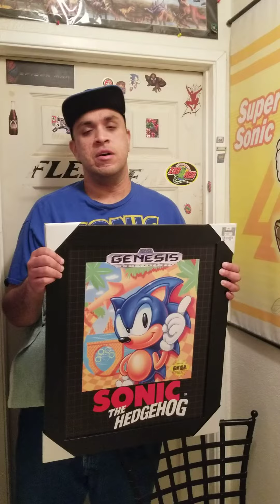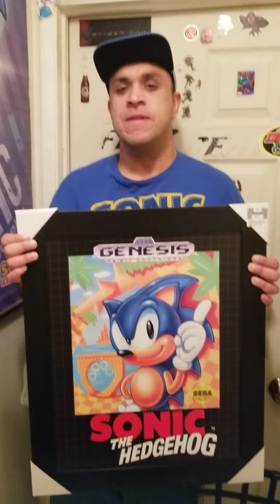Poster Surprised!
This Year is Sonic The Hedgehog's 30th Anniversary!
 I got this from dd's shop. 😉